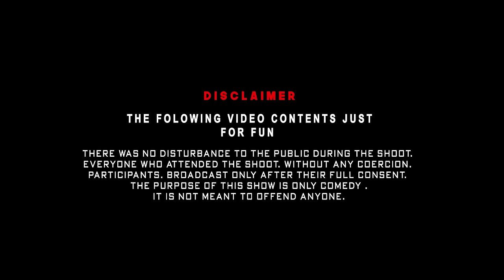Actor Kottachi Prank | Food Delivery Boy Prank | Katta Erumbu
Note : This video is done in a controlled Environment by Professionals, for Social Awareness and Entertainment purpose.

Hi5 Mens Wear
87/1, Agraharam Road ,Near Muthamizh Arangam ,Ramanathapuram - 623501
6/227 ,Nethaji Road ,Near Arch ,Paramakudi - 623 707

Cast : Saruhaasan
Editing:  Mani Bharathi NK